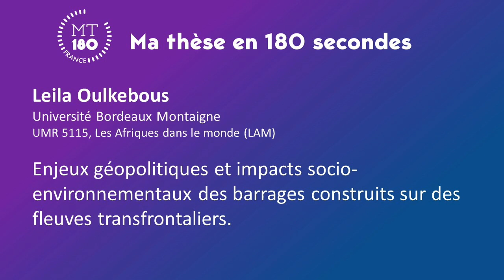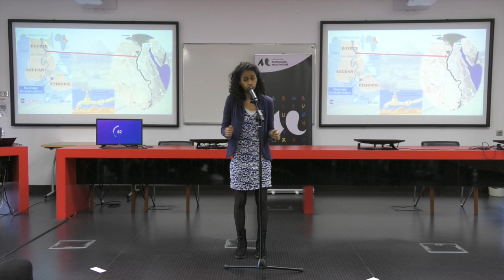Ma Thèse 180’- 2021 : Leila Oulkebous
Leila Oulkebous Université Bordeaux Montaigne UMR 5115, Les Afriques dans le monde (LAM)
Enjeux géopolitiques et impacts socio-environnementaux des barrages construits sur des fleuves transfrontaliers.
Accueillie par la Maison de la recherche, la finale de l’Université Bordeaux Montaigne dans le concours « Ma thèse en 180 secondes » s'est tenue le 11 mars 2021. 7 candidats et candidates y ont présenté leur thèse en 180 secondes.